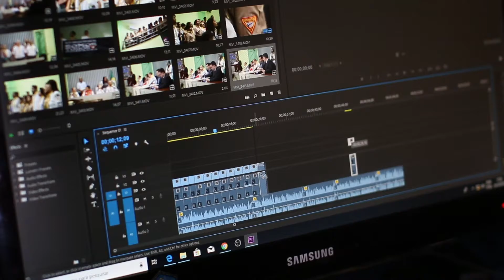GVOM 2020 Reel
Within GVOM's New 2020 showreel are a few highlights of the amazing journey we've had since pursuing the mission of producing and creating transformative content and this year, we vow to continue our journey up that road. We want to keep spreading positivity, seeking every possible beauty in people and in their every world; to continue being purposeful and intentional, making an impact to this generation and beyond; to continue capturing the human senses and making them alive, inspiring the intellect and provoking positive emotions ALL in service to the well-being of the wonderful community we serve.

Our love for honing our craft gives us daily excitement. Our passion in servicing our clients who trust us with their brand is our number one motivation. We are a team of excellent story-tellers and digital media innovators. We are GVOM.